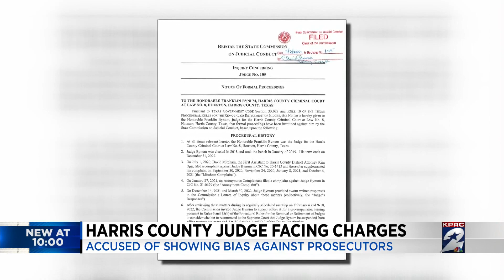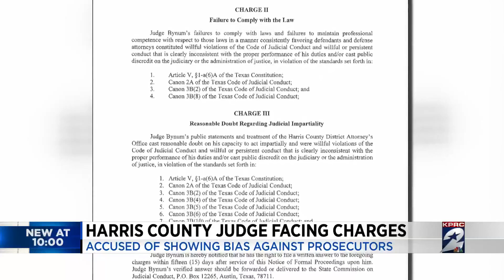Harris County judge facing charges, accused of showing bias against prosecutors